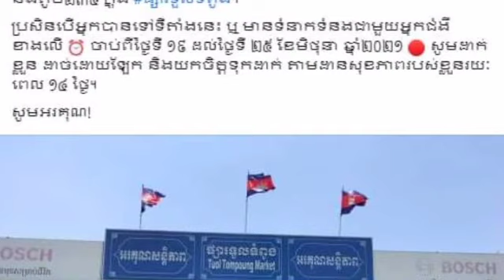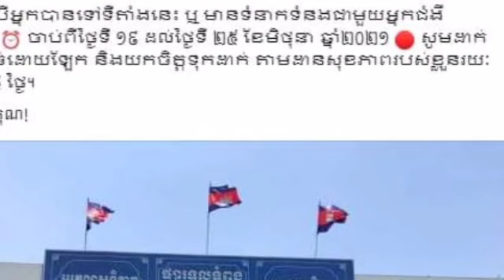ធ្លាយដល់ផ្សារទួលទំពូង! រកឃើញអ្នកលក់គ្រឿងដែកម្នាក់ កើតកូវីដ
ធ្លាយដល់ផ្សារទួលទំពូង! រកឃើញអ្នកលក់គ្រឿងដែកម្នាក់ កើតកូវីដ Leaked to Toul Tom Poung Market!  Kovid's Ironman Found.